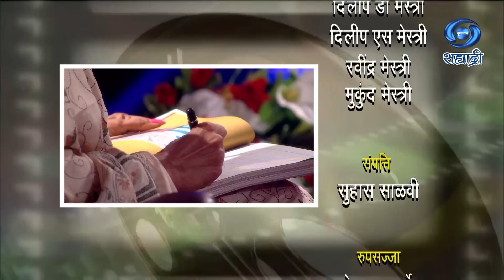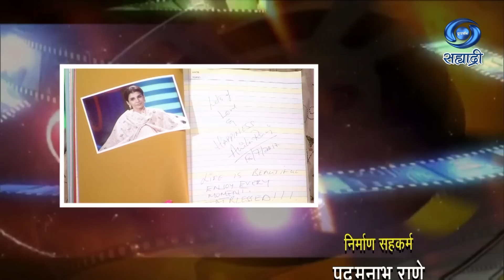Koshish Se Kaamyaabi Tak | Season 02 | अनिता राज | HD | Anita Raj | कोशिश से कामयाबी तक | Ep 10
सहभागी - अनिता राज
संकल्पना - मुकेश शर्मा...
शीर्षक गीत - सी.पी.शर्मा..
शीर्षक संगीत - राजेश अग्रवाल
शोध एवं लेखन - अजय गुप्ता
कार्यकारी निर्माता - डॉ. शैलेश श्रीवास्तव..
निर्माता व प्रस्तुति - निरंजन पाठक
मुंबई दूरदर्शन प्रस्तुती..
मुंबई दूरदर्शन प्रस्तुती..
DD Sahyadri
Doordarshan Mumbai
Sahyadri Marathi
Show : ' कोशिश से कामयाबी तक '
Artist : अनिता राज
Anchor : ज़रीना वहाब
Social Media Operator : सई सागर मांजरेकर
Producer Director : निरंजन पाठक